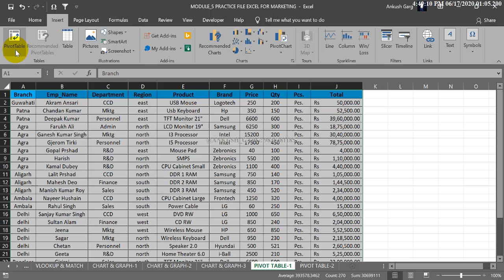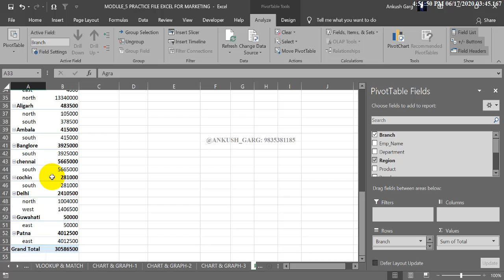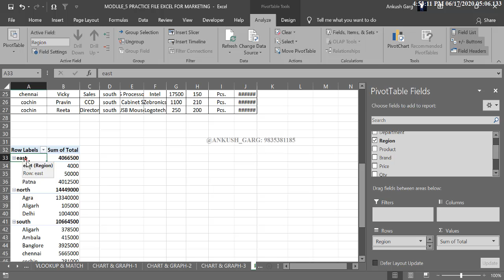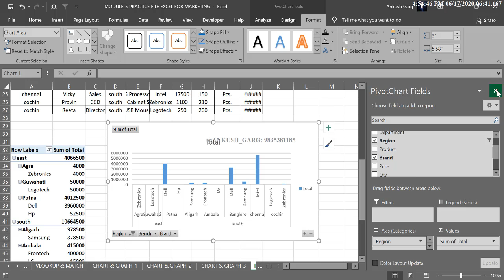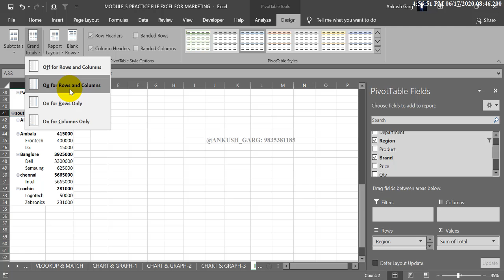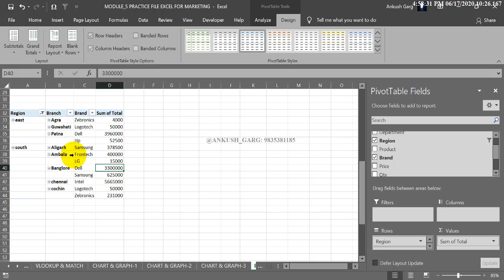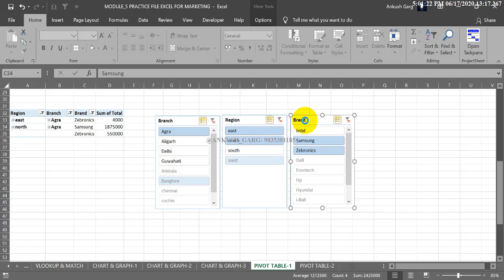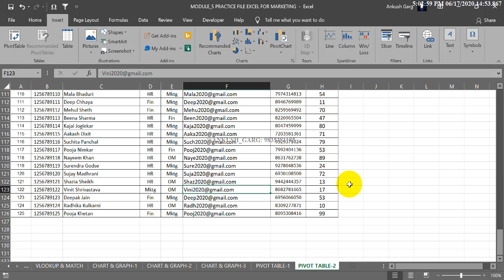M-5: ADVANCE FORMULA & FUNCTIONS FOR MARKETING-II (V4) PIVOT TABLE IN EXCEL FOR MARKETING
Hi,
In this tutorial: Clear Discussed "ADVANCE FORMULA & FUNCTIONS FOR MARKETING -II"
PIVOT TABLE | PIVOT CHART | SLICER IN EXCEL FOR MARKETERS
LOOKUP AND HLOOKUP DEEP CONCEPT FOR MARKETERS
CONDITIONAL FORMATTING IN EXCEL FOR MARKETING SALES REPORT MONTHLY SALES REPORT
SUMIF() IN EXCEL FOR MARKETING

IF FUNCTION IN EXCEL FOR MARKETING
IF AND FUNCTION FOR MARKETING IN EXCEL
IF OR FUNCTION IN EXCEL FOR MARKETING
LEFT() | MID() | RIGHT() | EXCEL FOR MARKETING () FOR MARKETING
SUMPRODUCT() FOR MARKETING
AVERAGE() FOR MARKETING

FIND DATA IN EXCEL
REPLACE DATA IN EXCEL
SELECTION TECHNIQUE IN EXCEL FOR MARKETING
FORMATTING & FINDING TECHNIQUES

HOW TO PROTECT WORKBOOK IN EXCEL?
HOW TO PROTECT SHEET IN EXCEL?
HOW TO PROTECT CELL IN EXCEL?
ALL PROTECTION TECHNIQUES IN EXCEL FOR MARKETING
VIEW IN EXCEL PAGE BREAK PREVIEW IN EXCEL FOR MARKETING | PRINT LAYOUT IN EXCEL FOR MARKETING | FREEZE PANE IN EXCEL FOR MARKETING | SPLIT SHEET IN EXCEL FOR MARKETING

SHEET CREATION IN EXCEL | DELETE SHEET IN EXCEL | KEYBOARD SHORT KEY TO INSERT SHEET IN EXCEL |  COLUMN WIDTH ROW HEIGHT | CELL ADJUSTMENT AND MANY SETTING FOR SHEET CELL

In this course, we are going to learn how to use excel by marketers?
5 Modules are available
Module 1: Basic Formatting in Excel for Marketing
Module 2: Play With Sheet in Excel for Marketing
Module 3: Formula & Functions for Marketing
Module 4: Advance Formula & Functions for Marketing-I
Module 5: Advance Formula & Functions for Marketing-II

practice a-z